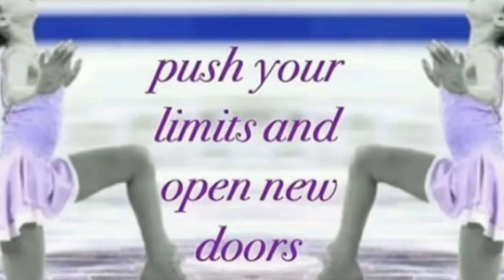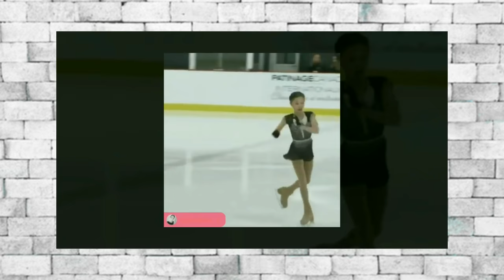Турсынбаева: После Олимпиады появилась мотивация работать больше.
28) Евгения Медведева: «Сложно осознать, что человек, который помогает, не всегда за тебя и работает для своей выгоды»

11) Брайан Орсер: «Не ожидаю, что все мои ученики будут заниматься на льду одновременно. У нас есть другой каток, так что все будет управляемо»

9) Юдзуру Ханю: «Я провожу время в отеле, поэтому к сожалению не могу побывать в других местах»